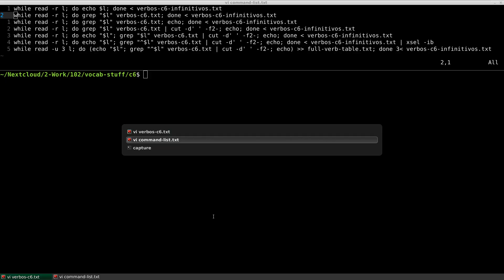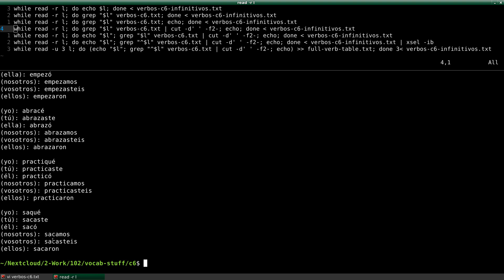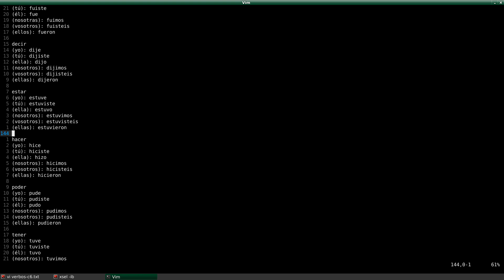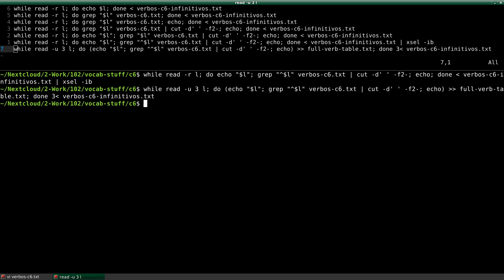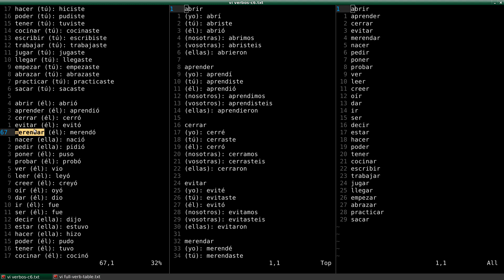Using a Bash while read loop to sort Spanish verbs